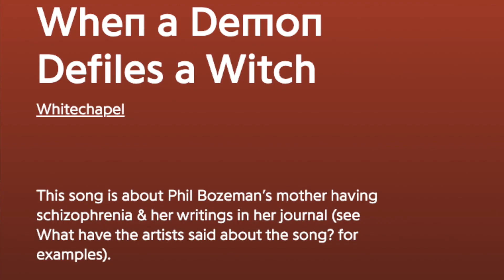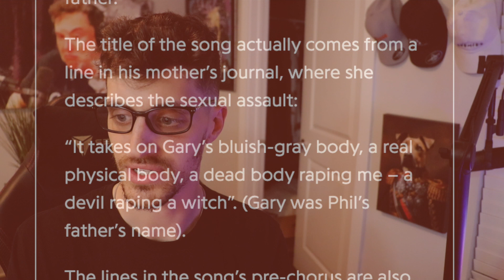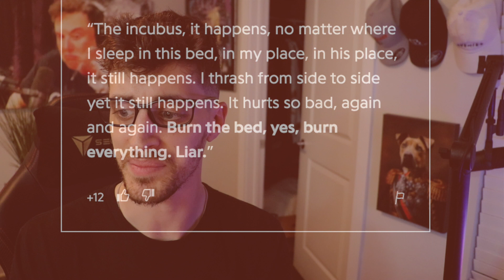My FIRST TIME Hearing WHITECHAPEL - "When a Demon Defiles a Witch" | REACTION!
Welcome back to the channel! I see you couldn't get enough.

👕BUY SOME DOPE ASS MERCH👕

🎸UP & COMING BAND? WANT ME TO REACT TO YOUR SONG?🎸

Special thanks:
The Band for making this awesome music
Every one of you guys watching this now

nik nocturnal whitechapel reaction alex hefner my first hearing whitechapel when a demon defiles a witch